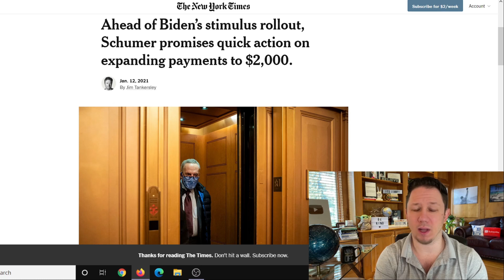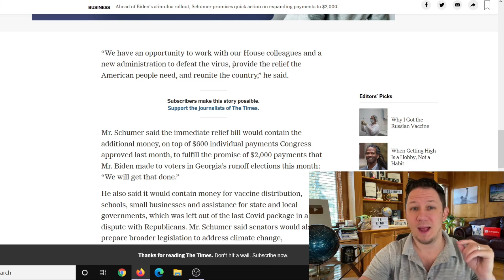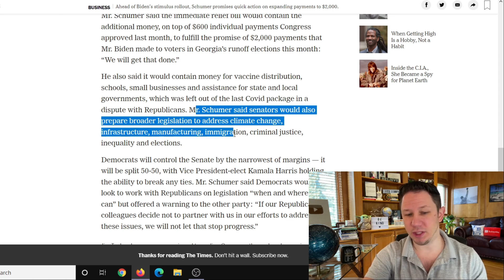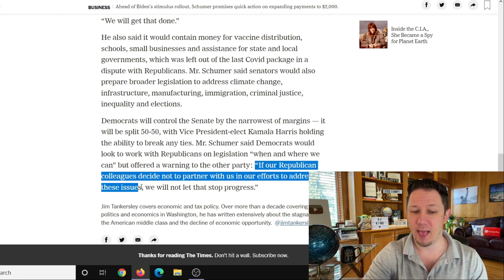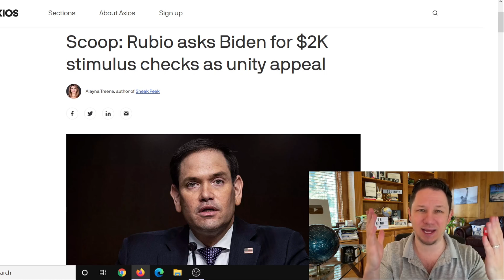THIS WEEK!! $2000 + $600 Third Stimulus Check Update + Second Stimulus Check Update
This is your $600 Second Stimulus Check Update Today and $2000 Third Stimulus Check Update.  Congress just passed a new stimulus package and new stimulus checks for $600. We also have had new news from both sides about a Third Stimulus Check! Then we have now had a $2000 Stimulus Check Bill passed by the House!! There are also states and cities are passing stimulus checks and rent assistance so make sure to watch to the end of this video and subscribe for more upcoming videos as there are more areas passing stimulus each day. In addition to that there are proposals to increase social security benefits, ssi, ssdi, and railroad benefits by $2400 per year, an unemployment update of benefits of $2400 per month ($600 per week). Also tune in for more information about the third stimulus check update and what the new administration plans to do with stimulus in the new year 2021 and the new $2000 stimulus check update!

⚡️ Details about the Cash Act - The $2000 Stimulus Check Bill that has already passed the US House of Representatives